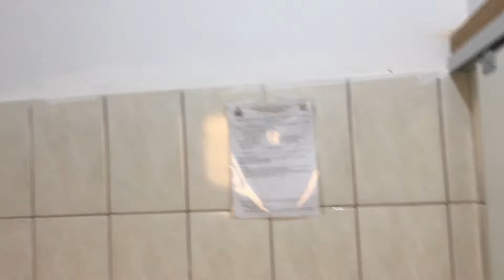Tour completo por uma web rádio! Estúdios e recepção.